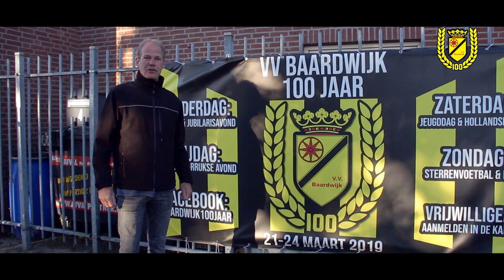Baardwijk 100 promofilm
Raymond hermans kafke baby blue